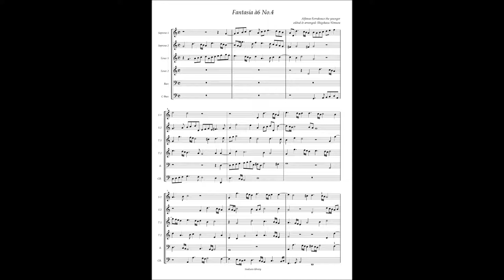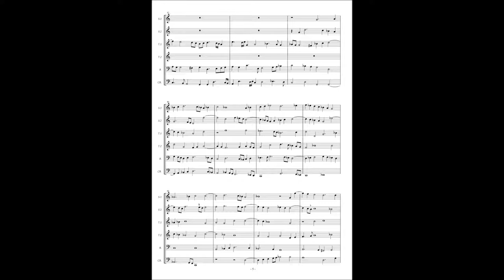Alfonso Ferrabosco the younger, Fantasia à6 No 4